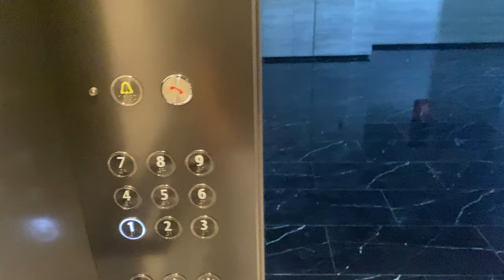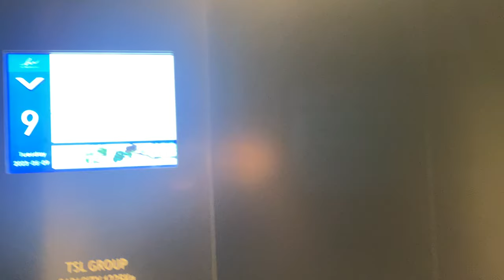GENERIC 'XING YUAN ENGINEERING' MRL @ TSL 101 [PASSENGER LIFTS]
This lift may look like a combination of parts featured in other prominent Chinese lift brands, with the buttons that seem to come from a Singaporean XJ lift, and the indicator off an IFE. In fact, these components do come from third party companies mostly from China, and assembled by a relatively obscure company 'Xing Yuan Engineering Pte. Ltd.'. In fact, when Building and Construction Authority grades lift contractors under its ME09 category, Xing Yuan Engineering obtained L1, the lowest grade. In comparison, big-name companies like Otis Elevator or Schindler Group, have the highest grade of L6.

The passenger lifts may not be remarkable, but they notoriously level incorrectly on each and every floor.